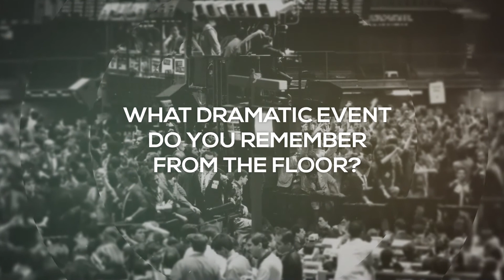Lee Tenzer: Open Outcry Traders History Project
Lee Tenzer sat down for an interview with John Lothian News as part of the Open Outcry Traders History Project.